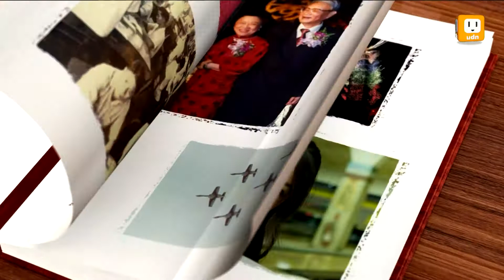2012.12.03【去年的今天】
以古鑑今，回顧一年前的今天，2011年11月30日發生的新聞事件。
總統辯論登場 馬蔡鬥齊尊宋
清電鍍槽意外 三工人遭毒死
資訊月拼買氣 玩互動遊戲夯